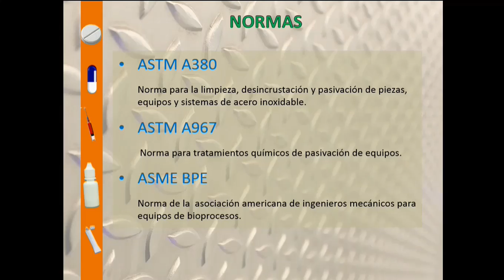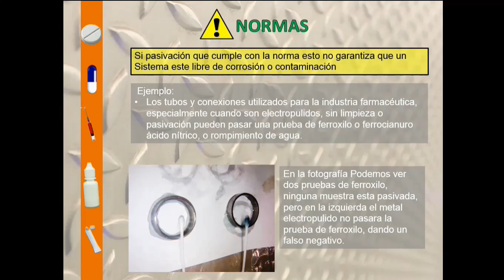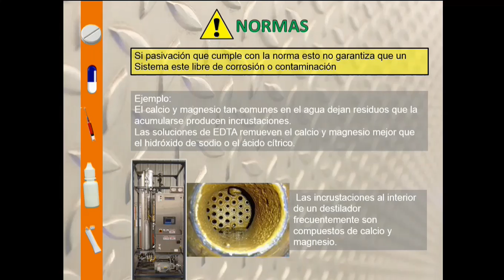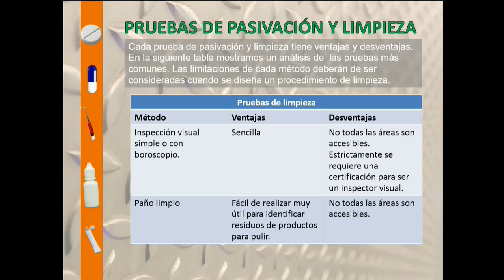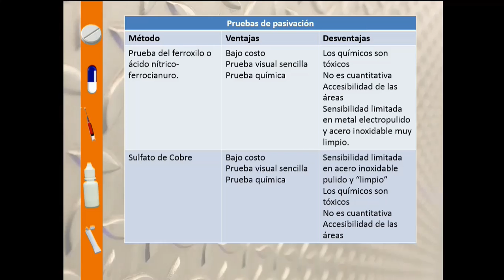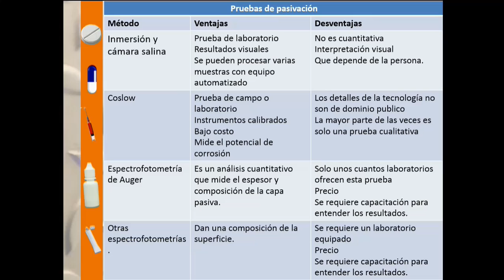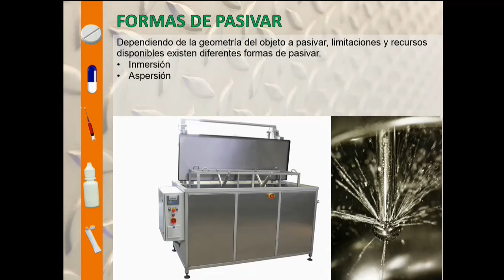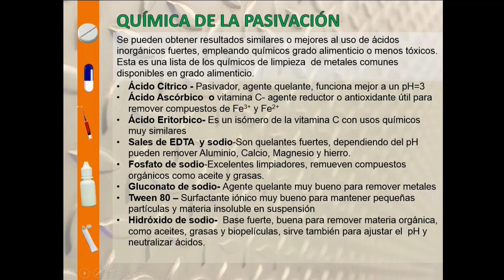Vaidación de la Pasivación 2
Aprende por que el cumplir con la norma no es sinónimo de garantía.